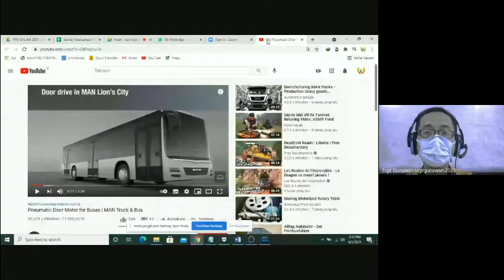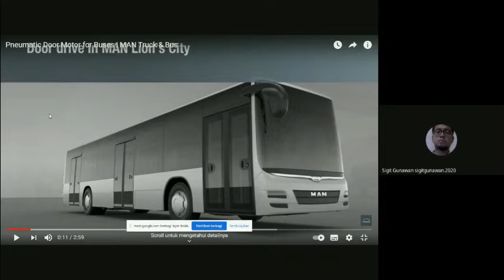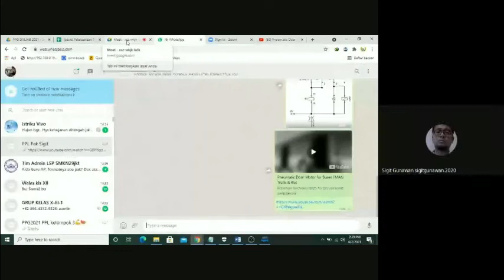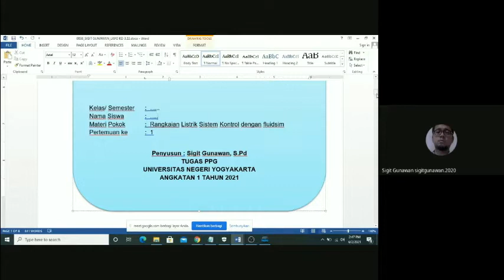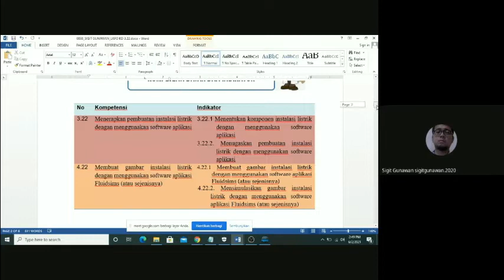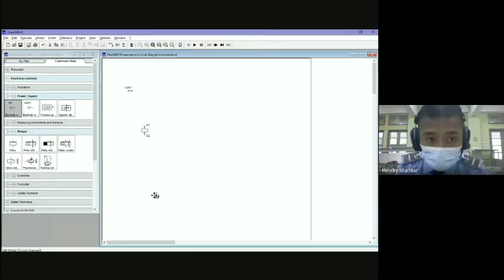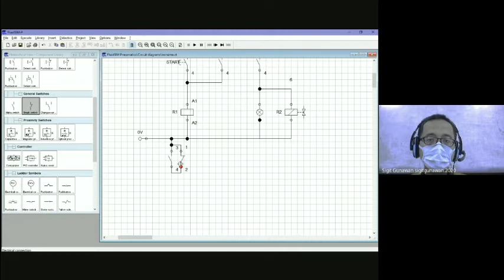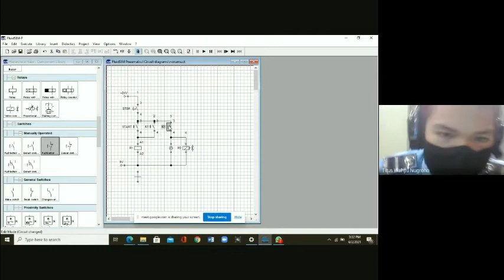VIDEO PPL1 PPG DALJAB UNY -SIGIT GUNAWAN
Tugas PPL Siklus 1 PPG Daljab angkatan 1 Universitas Negeri Yogyakarta